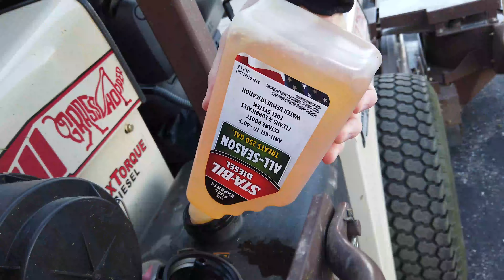How it's like to mow with the Grasshopper 725D Diesel Zero Turn mower? Find out now......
Laying the stripes down with the Grasshopper in Wisconsin at my Aunt and Uncles House!
Would love to do some upgrades with @kartmateusa @umountblowers @green_touch_industries and @ballardproducts in the future! 😏
Great to see the outdoor power equipement and lawn & landscape industry to continue to grow together!
Had some fun creating this video. Enjoy!
Music Credit - David Fesliyan - Destruction